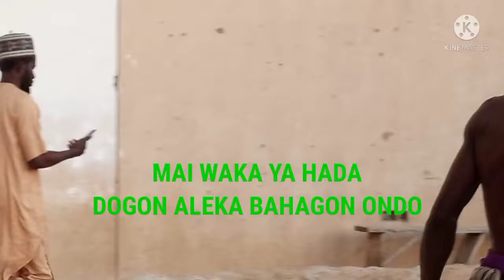DGN ABU M/FASHI YAJI CIWO BAYAN GUMURZUN DASUKAYI DA G B SGN ALABO, RABE B IBOLA YA CACAKI AREWA D